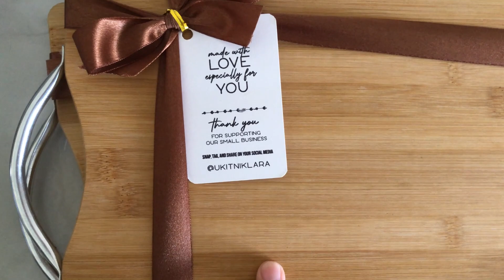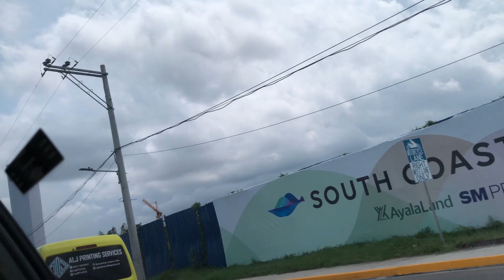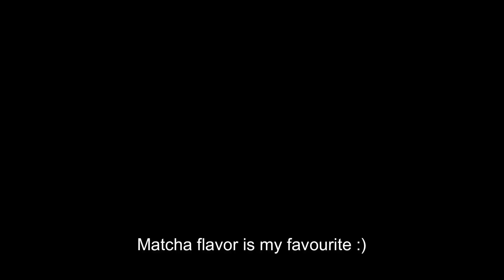A Slice of Life with My RUSSIAN FILIPINO Family.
Hey guys! In today's vlog I'm showing you a little bit of our daily life here in the Philippines, in Cebu. Have a good Sunday! See you in next one!

Please, watch my video, would be very thankful to all of you!
Hello! This is our life in the Philippines as a Russian Filipino international family! I am a Russian and my husband is a Filipino🇷🇺🇵🇭. We currently live in the beautiful Philippines and raising our son here. 🌴👦You will see our simple life in the Philippines, sometimes travel or food and just the way I see Philippines! Let's spread good vibes, positivity and be friends here! AMWF couple🥰

The music I am using:
Free Music for Videos 👉 Music by Klound V & An Thiện - Take Me Far Away
Free Music for Videos 👉 Music by Hashon - Where Do I Go (feat. Mikara) [Aydren Remix]